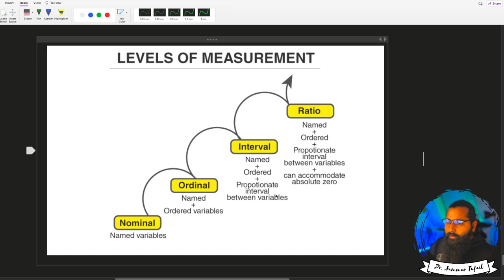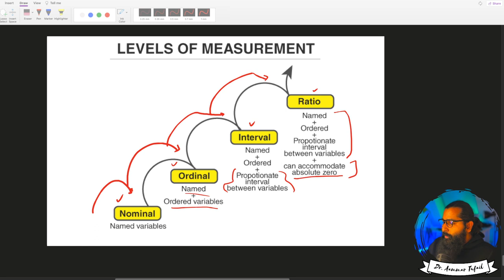Scales/Levels of Measurement in statistics